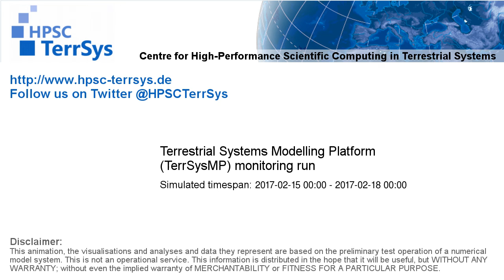TerrSysMP monitoring run 2017-02-15 - water table depth change - Europe (72h)